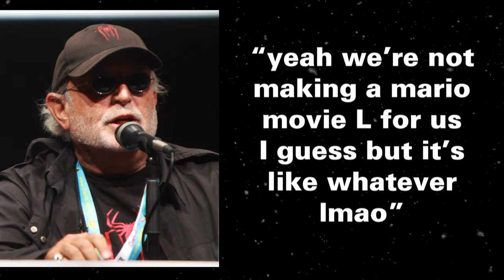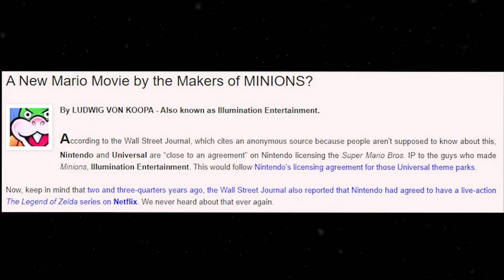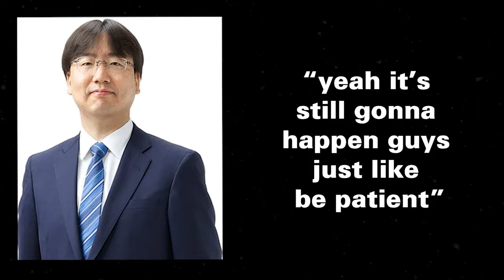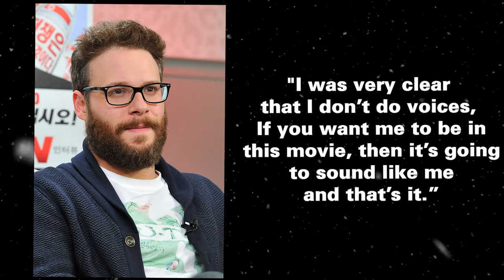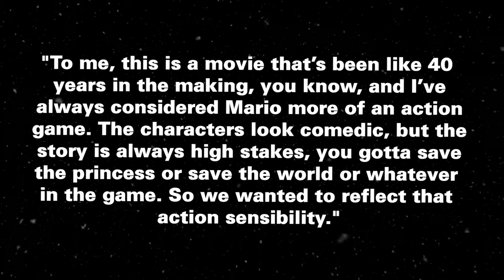the entire history of the super mario bros movie, i guess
in today's video, i will go over the ENTIRE history of the Mario Movie, from concept, to rumors, to how the movie was even actually made and which companies got rights for it. it's quite a weird story and i'm happy i was able to tell it. this video about the mario movie took me SO LONG to make, literal weeks went into a video about the super mario movie by Illumination and Nintendo! hopefully, they can use this money to give us a new Super Mario game, it's been long enough.